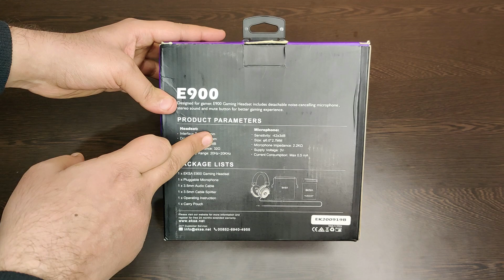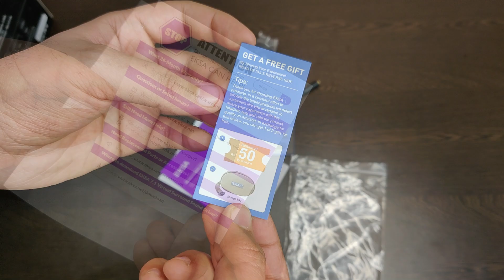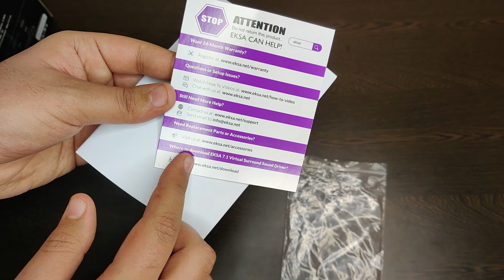EKSA E900 - Best Budget Gaming Headset ? - Unboxing & Review + Mic Test - 15% Discount Coupon 🔥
Buy From EKSA India Website and Get 15% Discount
Use Discount Code - TS15

 Link 👇
EKSA E900
EKSA E900 Pro

Best Gaming Laptops in 2021 🔥

My Gears👇
Temp Meter

TechnicalSahaj EKSA E900 Note- “Amazon and the Amazon logo are trademarks of Amazon.com, Inc. or its affiliates.”